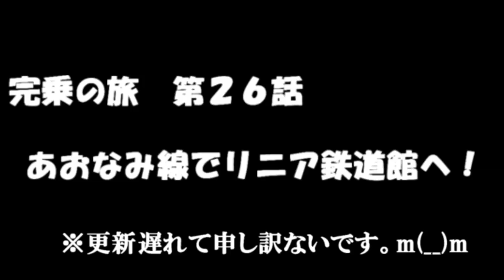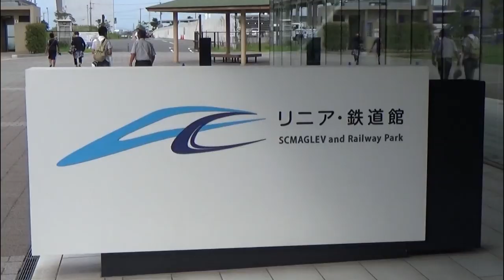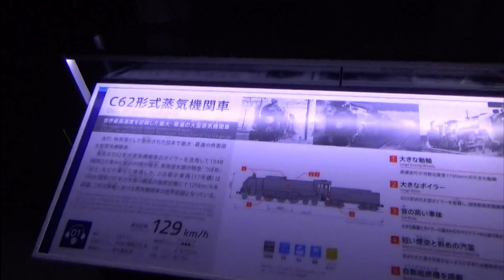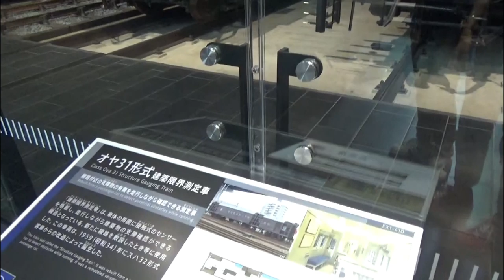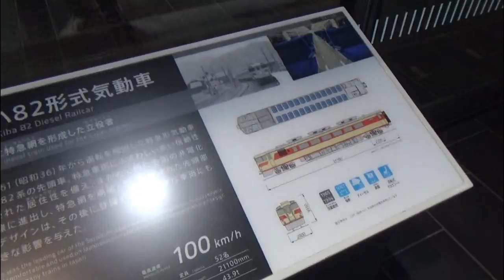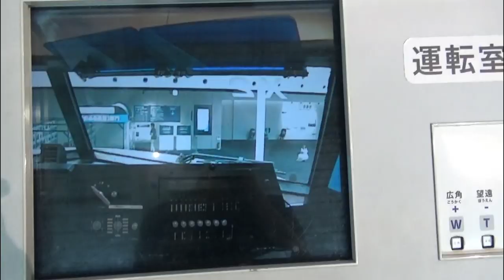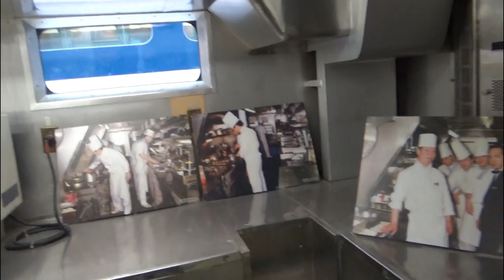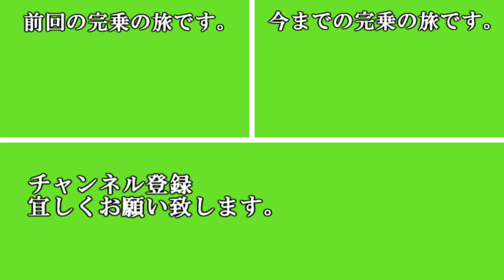【完乗の旅♯26話】秀吉のカブトのような客車見つけたｗ【リニア鉄道館にて】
超久々に完乗の旅です・・・。26回も続いていたんですね・・・。
うp主も知りませんでした・・・。
ちなみに秀吉の兜ような客車は7:00あたりで登場します。
リニア鉄道館に向かうため、あおなみ線完乗です。
今回からＯＰとＥＤを完乗の旅限定で入れてみます。
そもそも完乗の旅ってなんだって方はぜひ再生リストで最初からご覧になって下さい。
ただでさえ今でも編集能力クズなのに、昔はもっとクズだったのがわかります・・・。